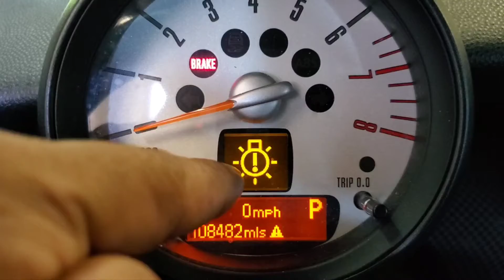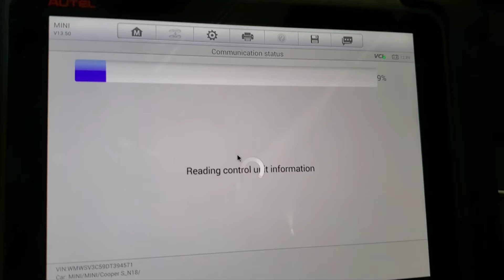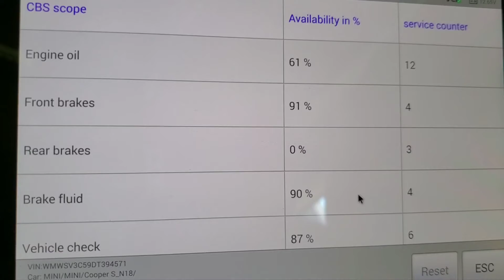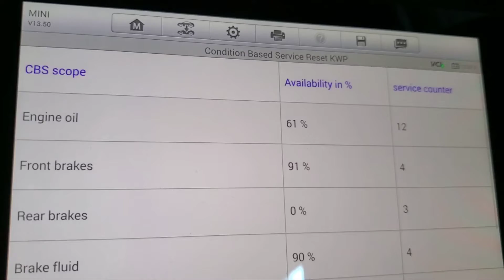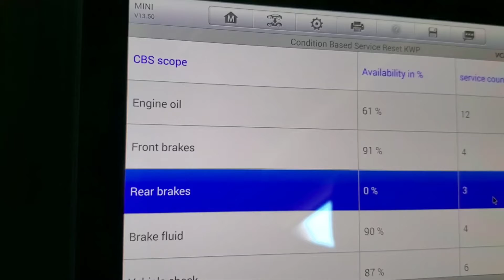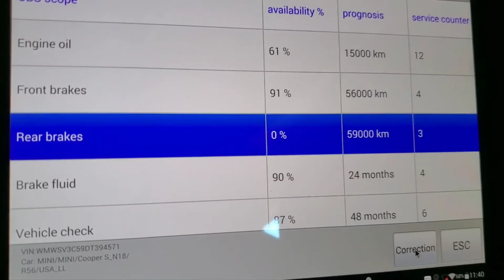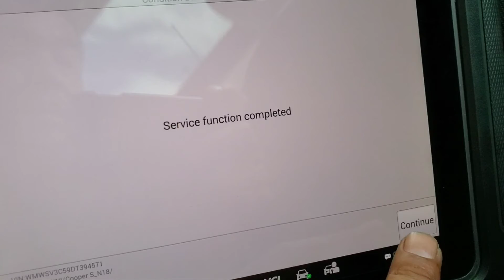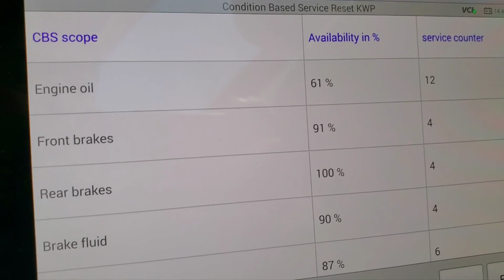13 mini cooper luz de BRAKE, luz de CARRITO, luz de MANTENIMIENTO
para REPARACIONES mecanicas, electricas y de programacion en NY usa